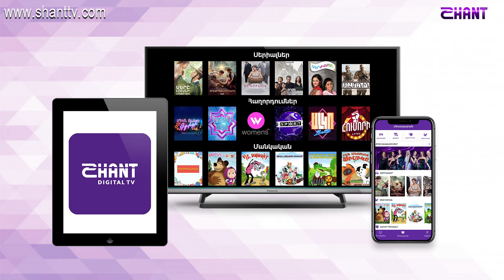Առավոտը Շանթում - ՀՀ ԳԱԱ էկոկենտրոնի տնօրեն - Լիլիթ Սահակյան